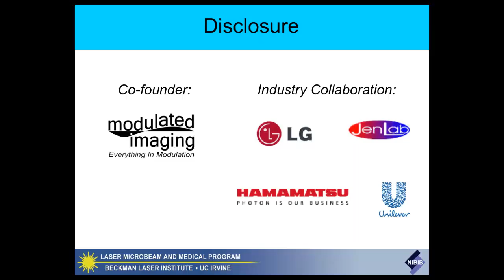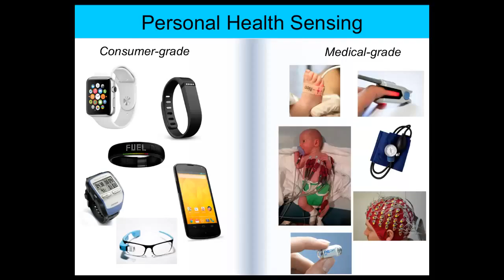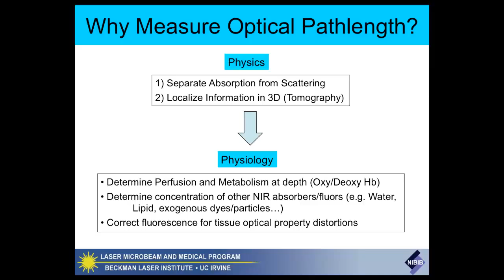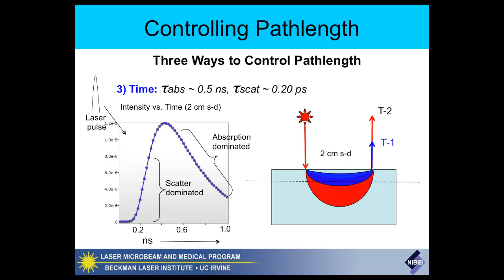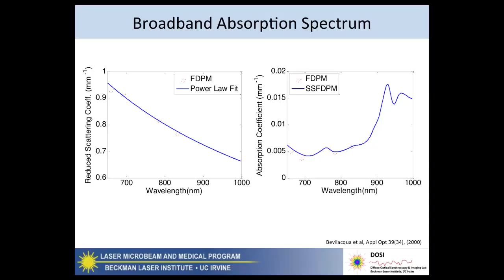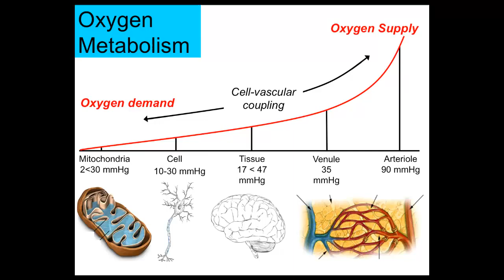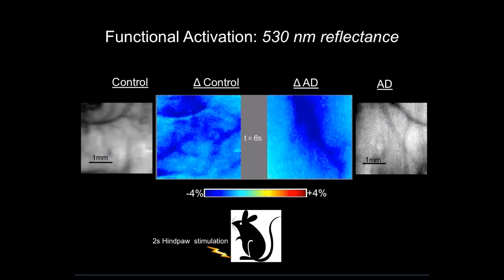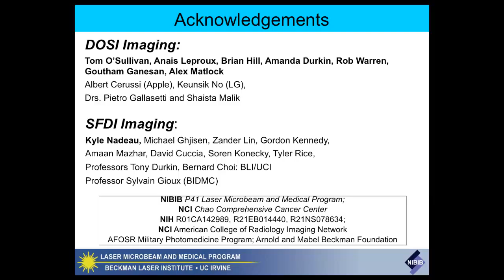VP 2015 Lecture 9